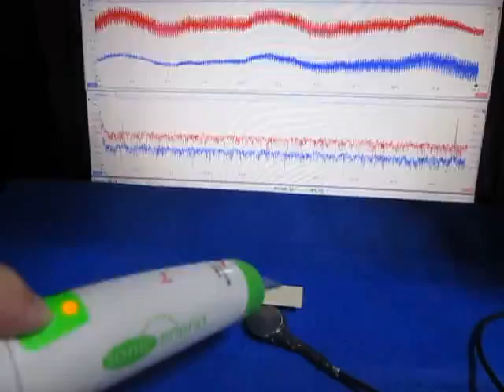超音波の応答特性を利用した、表面検査実験 （超音波システム研究所 ultrasonic-labo）